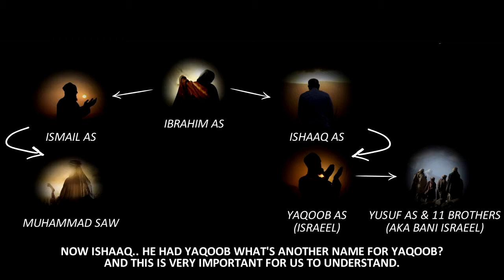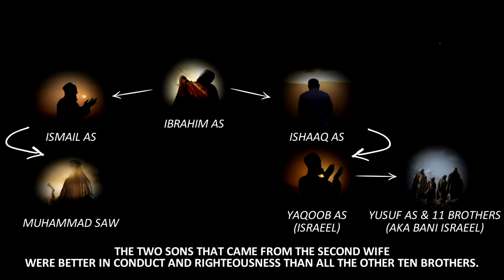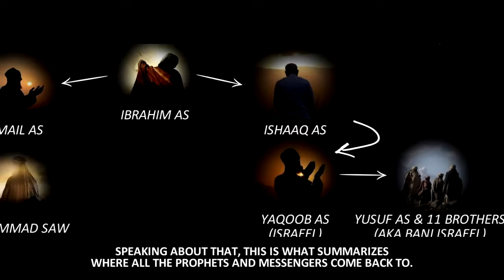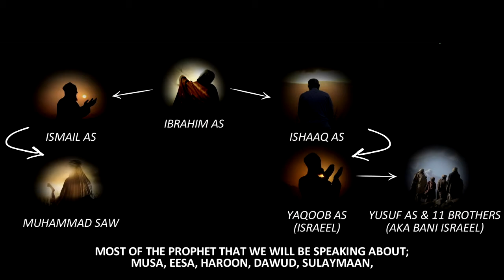Stories of the Prophets Series - 10 Ishaaq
And certainly did Our messengers come to Abraham with good tidings; they said, "Peace." He said, "Peace," and did not delay in bringing [them] a roasted calf. But when he saw their hands not reaching for it, he distrusted them and felt from them apprehension. They said, "Fear not. We have been sent to the people of Lot." And his Wife was standing, and she smiled. Then We gave her good tidings of Isaac and after Isaac, Jacob. She said, "Woe to me! Shall I give birth while I am an old woman and this, my husband, is an old man? Indeed, this is an amazing thing!" They said, "Are you amazed at the decree of Allah ? May the mercy of Allah and His blessings be upon you, people of the house. Indeed, He is Praiseworthy and Honorable." 11:69-73

And who would be averse to the religion of Abraham except one who makes a fool of himself. And We had chosen him in this world, and indeed he, in the Hereafter, will be among the righteous.
When his Lord said to him, "Submit", he said "I have submitted [in Islam] to the Lord of the worlds." And Abraham instructed his sons [to do the same] and [so did] Jacob, [saying], "O my sons, indeed Allah has chosen for you this religion, so do not die except while you are Muslims." Or were you witnesses when death approached Jacob, when he said to his sons, "What will you worship after me?" They said, "We will worship your God and the God of your fathers, Abraham and Ishmael and Isaac - one God. And we are Muslims [in submission] to Him." 2:130-133

And We gave to Him Isaac and Jacob and placed in his descendants prophethood and scripture. And We gave him his reward in this world, and indeed, he is in the Hereafter among the righteous. 29:27